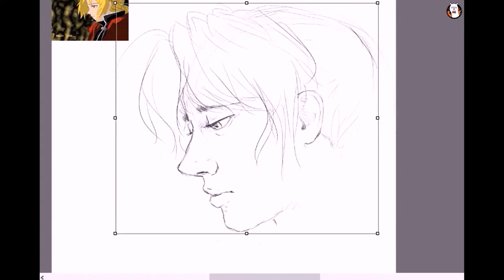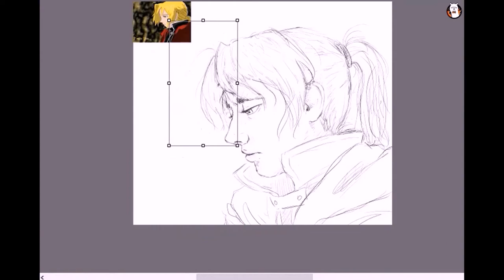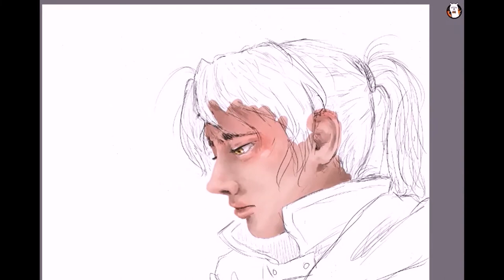Draw this again challenge | Fullmetal Alchemist speedpaint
time: 1,5h
media:
software- Firealpaca

music: Kesenai Tsumi Cover feat. Niko